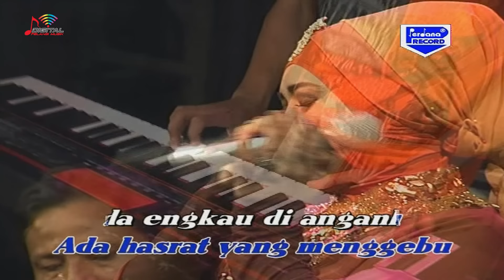Evie Tamala - Ada Rindu (Official Video)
Hai penikmat musik Dangdut, yuk kita bergoyang bersama Evie Tamala ~ Playlist-nya pun udah siap biar kamu bisa dengerin lagu-lagu hits Evie lho!